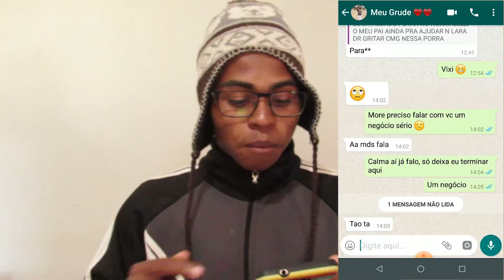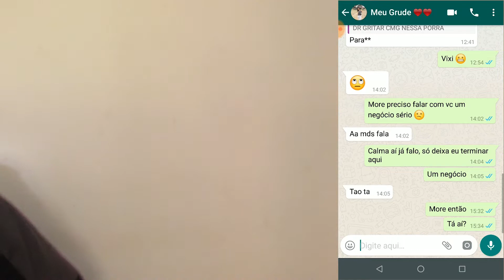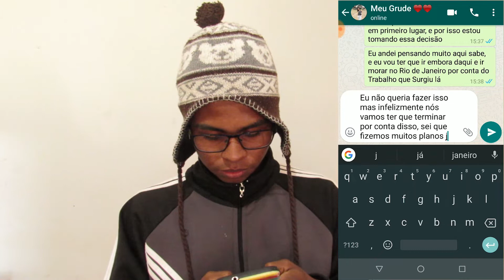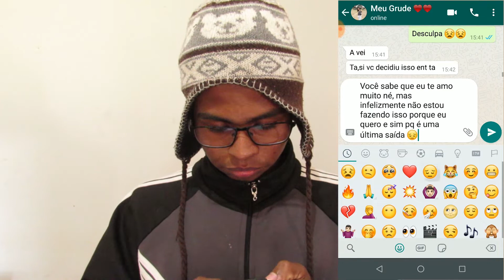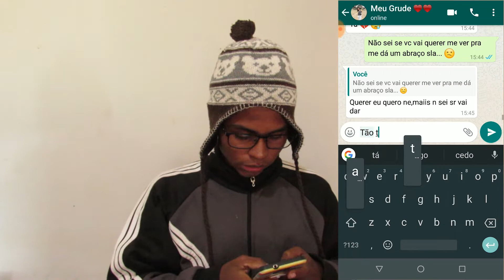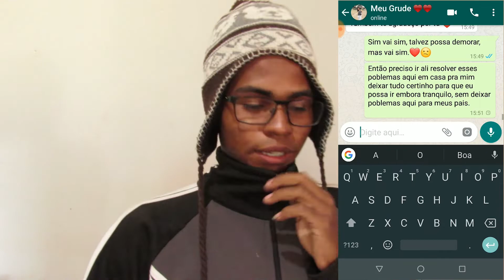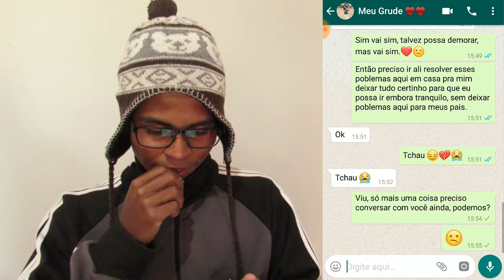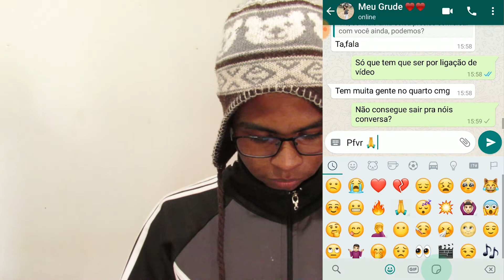TROLLEI MINHA NAMORADA TERMINANDO COM ELA *ela chorou?*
Salveeeee !
Esse foi o mais um video do canal, espero que tenham gostado sz.

Compartilheeeeeem !!